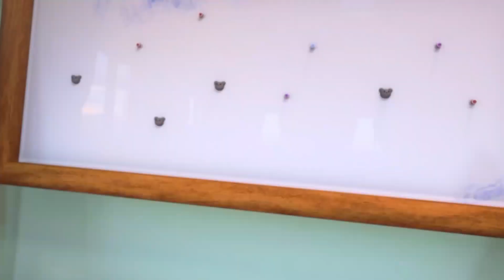[Review] Mechamato Series Episode 7 || Paintasso si Kolektor Lukisan‼️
Topik :
Melanjutkan Review Mechamato Series Episode berikutnya sekarang saya akan Review Mechamato Episode 7

Kalau Kalian Suka Gambar apa nihh???
siapa tau si Paintasso suka😆

~Minim SPOILER‼️ Share Dengan Bijak~

Translate Inggris :
Continuing the Mechamato Series Review The next episode now I will review Mechamato Episode 7

What kind of pictures do you like to draw??? who knows maybe Paintasso like it 😆

~Minimal SPOILER‼️ Share Wisely ~

0:00 Intro
0:46 Sinopsis
1:24 Review
5:56 For Episode 8
7:12 Outro

Jika kalian punya pendapat dan teori silahkan tulis di komentar ok